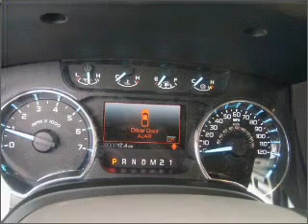2012 Ford F-150 in Waveland, MS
105 Hwy 90
Waveland, MS 39576
2012 Ford F-150

Mileage:15